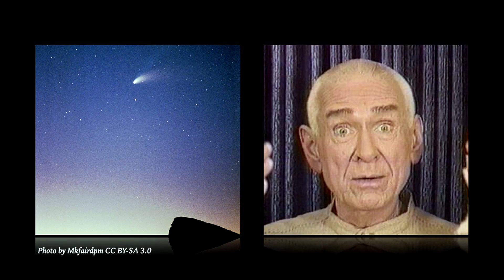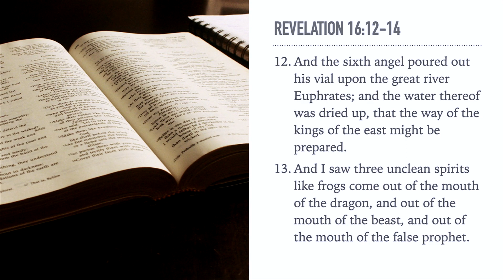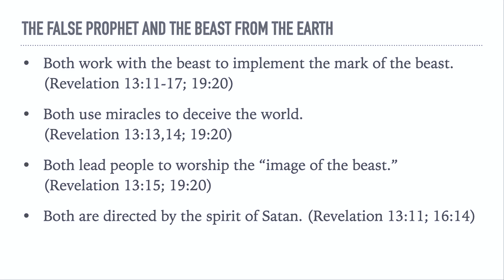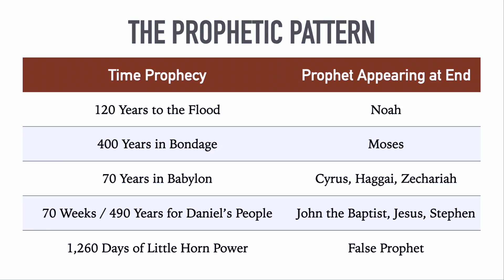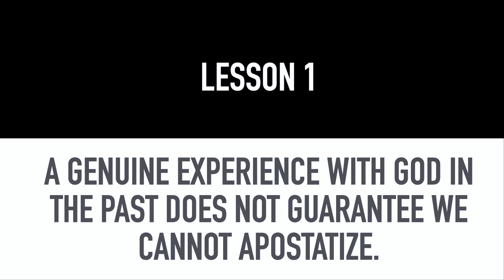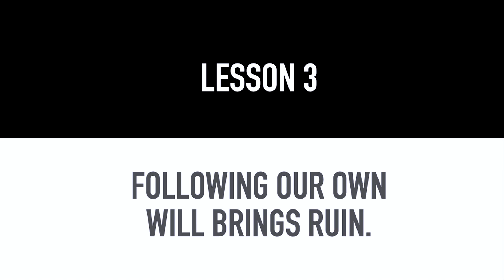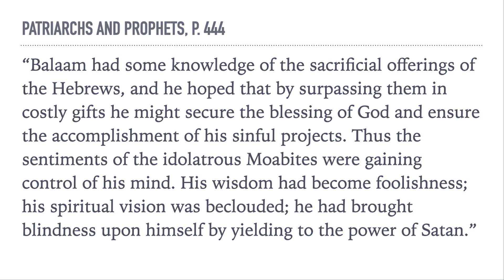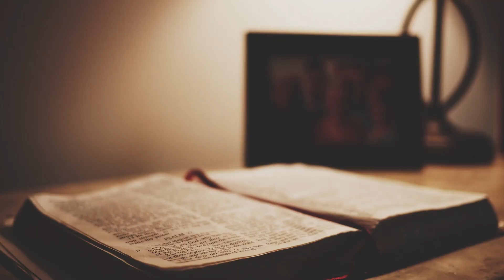Cry of the False Prophet | Tim Rumsey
The book of Revelation predicts the rise of a false prophet at the end of time. This mysterious figure works with the beast to enforce the mark of the beast. Who is the false prophet? What are the false teachings that this prophetic power will spread throughout the earth? Is he already here?